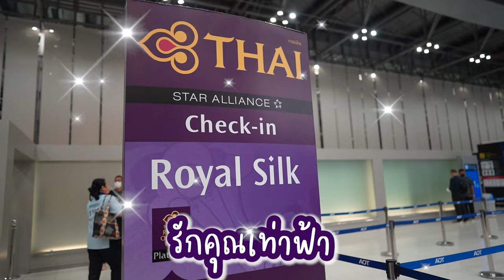ทริปครอบครัวใหญ่ไปเที่ยวเกาหลีคร้าบ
ไปเกาหลีคราวนี้ ขนกันไปทั้งบ้าน รวม10คน บันเทิงตั้งแต่สนามบินเลยทีเดียว การบินไทยช่วยชีวิตให้สะดวกสบายกายใจ นั่งเครื่องแบบอุ่นอิ่มเอมใจคร้าบบบ